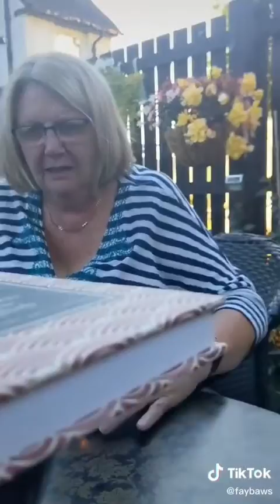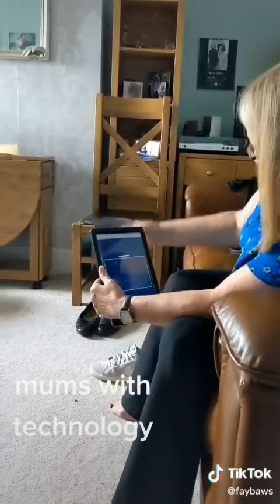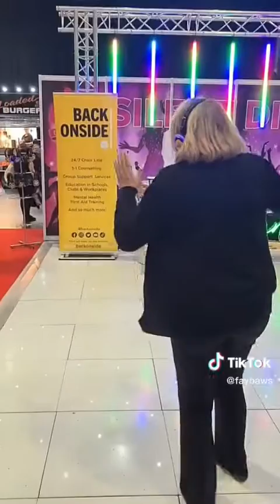funny competition of faybaws